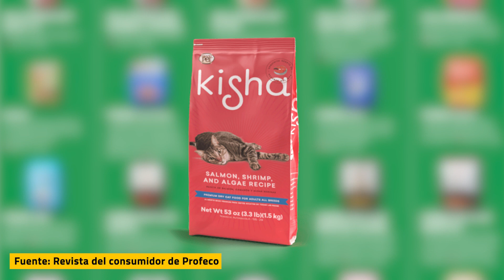ESTA es la PEOR comida para gatos 🐱 según Profeco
La Profeco analizó diferentes marcas de alimento para gato y encontró que algunas prometen cosas que no cumplen. Te decimos cuáles son las mejores opciones para alimentar a tu mascota.

00:00 - Introducción
00:36 - Los mejores alimentos para gato
01:30 - Los peores alimentos para gato
02:47 - Recomendaciones para elegir alimentos para gato

Te recomendamos los libros que ves en el set:
💜 Mamá desobediente
📊 Storytelling with data
🪖 La tropa: Por qué mata un soldado